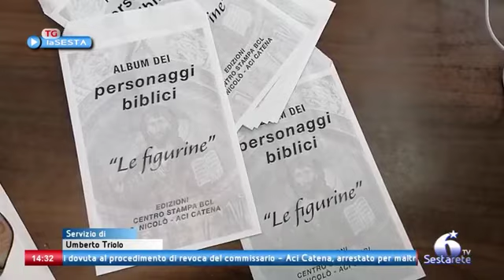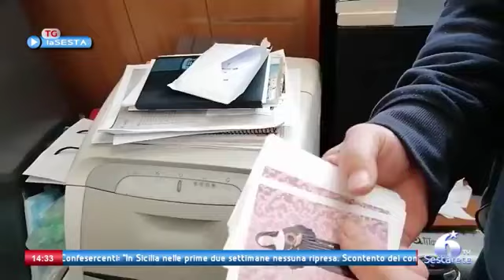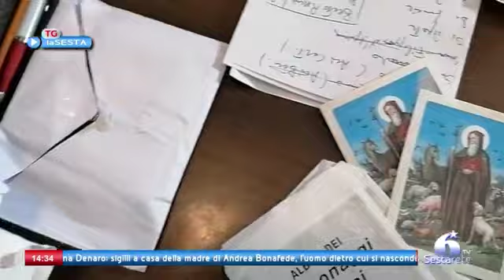CATECHESI AI FANCIULLI CON l’ALBUM DELLE FIGURINE DEI SANTI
ACI CATENA - SAN NICOLO'
 19 gennaio 2023 - Sesta Rete Tv
  Don Stefano Panebianco